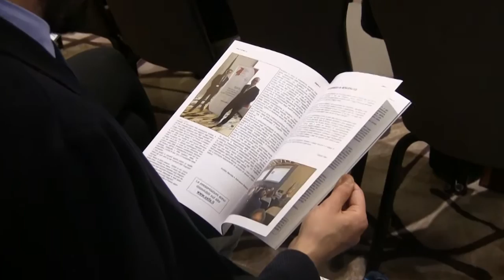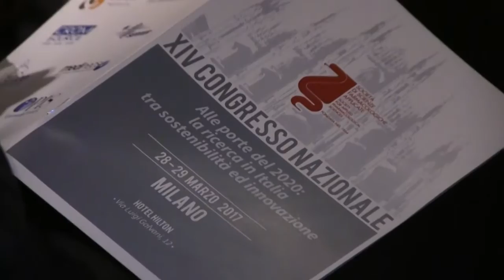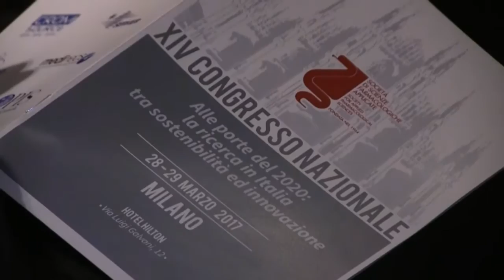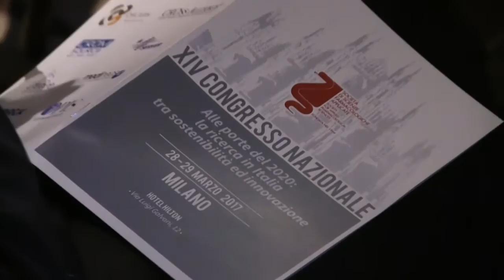Dalla scoperta all'approvazione di una terapia avanzata: problemi e opportunità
Intervista alla Prof.ssa Graziella Pellegrini, Ordinario di Biologia applicata, Università di Modena e Reggio Emilia, Socio Fondatore HoloStem Terapie avanzate.